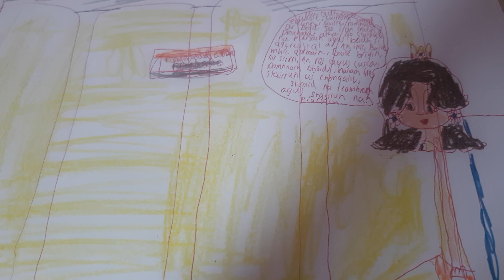Princess Daisy learns Irish onboard an Irishrail ICR class 22000 FINAL EPISODE!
Daisy, after visiting the Historic town of Drogheda (Droichead Atha) has decided to return to Pearse station (Staisiun na piarsach) on the 09:40 hours train serving Laytown (An Inse), Gormanston (Baile mhic gormain), Balbriggan (Baile Brigin), Skerries (Na sceirí), Rush and Lusk (An Ros agus Lusca), Donabate (Domhnach bháid), Malahide (Mullach Íde), Dublin Connolly (staisiun Ui chongaile), Tara street (Shraid na teamrach) and Pearse station (Staisiun na piarsach.)

I hope you all liked the series so far 😁!